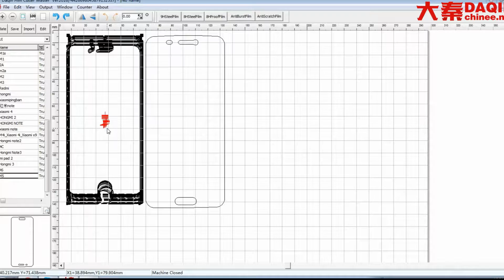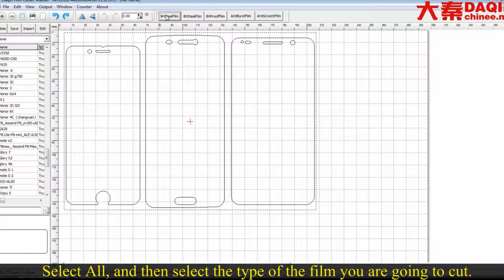Home business ideas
Home business ideas: Machine for producing any screen protector (tempered glass / TPU / PVC). Start own home business of making anti-shock tempered glass / TPU / PVC screen protector for any brand mobile phone such as Samsung, iPhone, LG, HTC, Huawei, Coolpad, Lenovo, Lumia, Xiaomi, Smartisan, ZTE, Blackberry...etc. DAQIN smart mobile tempered glass screen protector cutting machine.
Start your own home small business with this machine easily.
Wechat: phoneskin